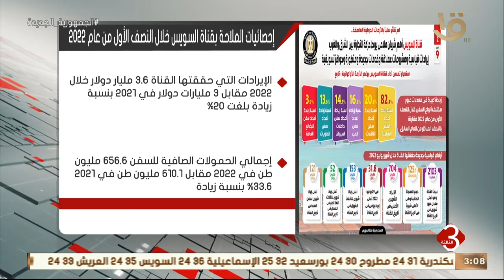نشرة الثالثة | إحصائيات الملاحة بقناة السويس خلال النصف الأول من عام 2022